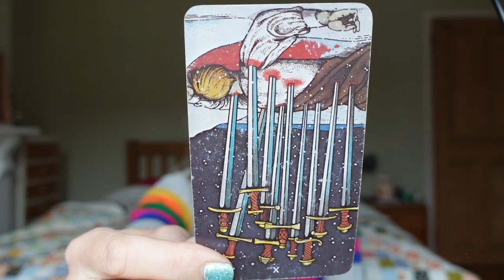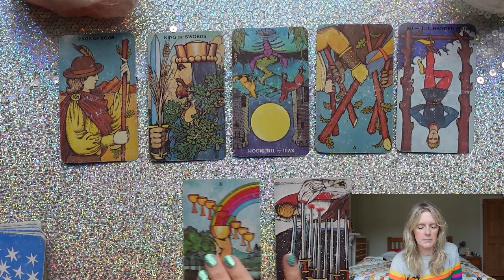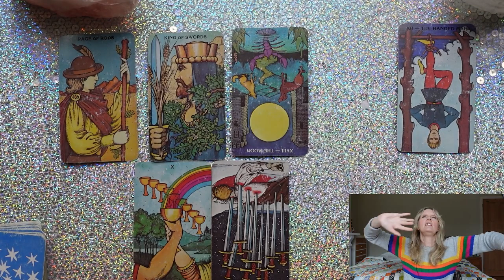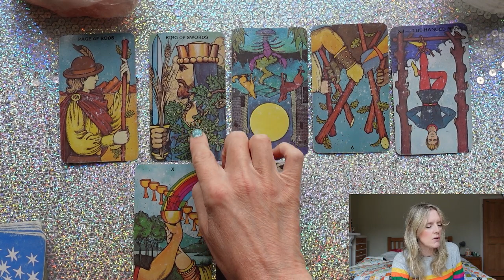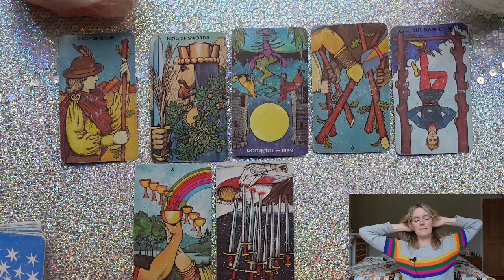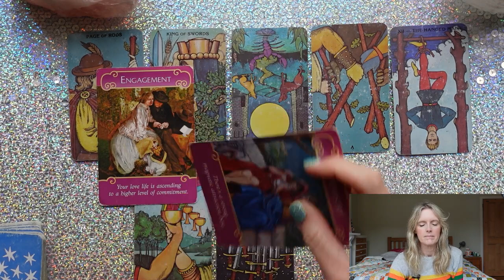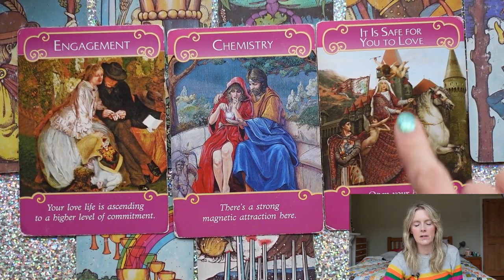Taurus Mid May 2022